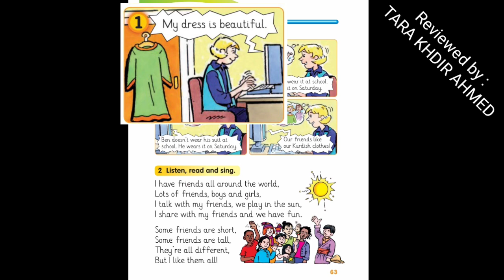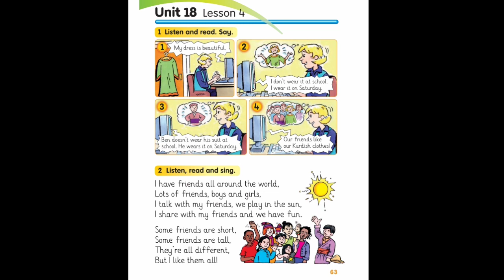Sunrise 4 Fany(31)